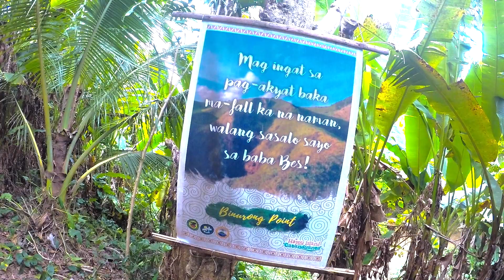Catanduanes Getaway 2018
Binurong Point, Catanduanes